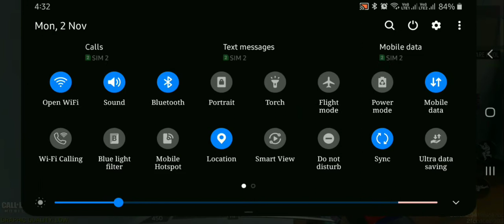COD MOBILE CAPTURE AND HOLD MODE